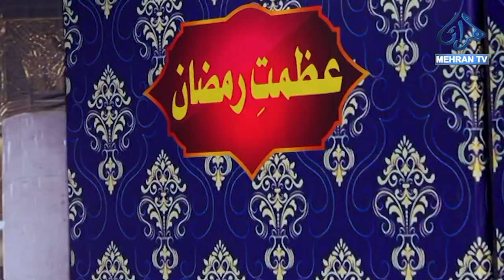AZMAT-E-RAMDAN || IFTARI 01|| 12-03-2024 || MEHRANTV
AZMAT-E-RAMDAN on Mehran TV appears to be a Ramadan transmission program specifically designed for the holy month.

Program:
AZMAT-E-RAMZAN ( "The Grandeur of Ramadan") on Mehran TV.

Focus:
Ramadan-related content like religious discussions, Quran recitation, and social aspects of the holy month.
AZMAT-E-RAMZAN program on Mehran TV aired between 4 PM to 6 PM
AZMAT-E-RAMZAN likely features various segments related to Ramadan, including:
Religious discussions and teachings about the significance of Ramadan.
Quran recitation and tafseer (interpretation).
Interviews with Islamic scholars.
Discussions on social and spiritual aspects of Ramadan.
Iftari transmissions (pre-dawn meal and breaking fast meal programs).

Hosts:
Tahira Joyo appears to be the host of the program [AZMAT-E-RAMDAN].

Naat khuwan:
         Mufti Rajab Ali Sikandari Alazari
         Shahid Ali Naqshbandi
         Hafiz Ghulam Qadir Otho
        Muhammad Ali
        Muhammad Sakhi